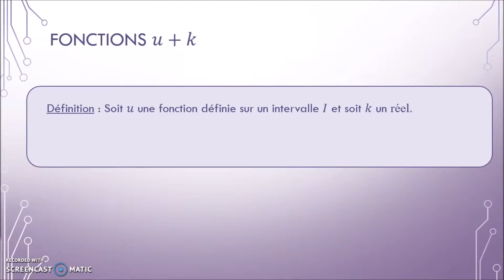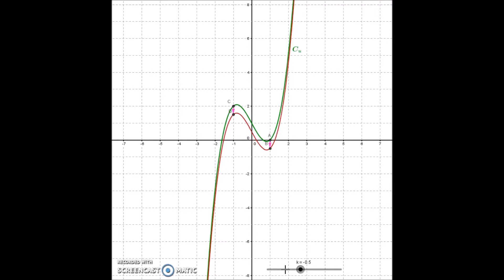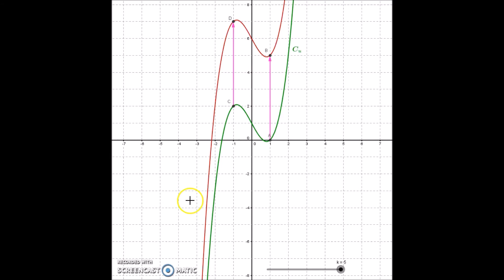Etude de fonctions - 3. Fonction associée u+k